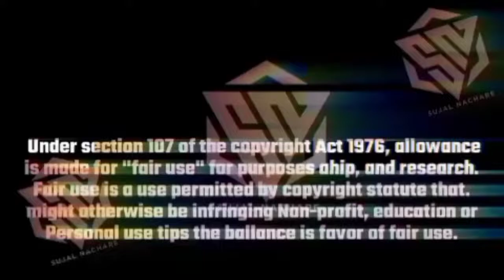Bara Bappacha Angara Lavla - DJ Pranit Exclusive - Bhimjanmostov 2022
Bara Bappacha Angara Lavla - DJ Pranit Exclusive

DJ Artist
Remix : DJ Pranit Exclusive
Visual : Sujal Visual